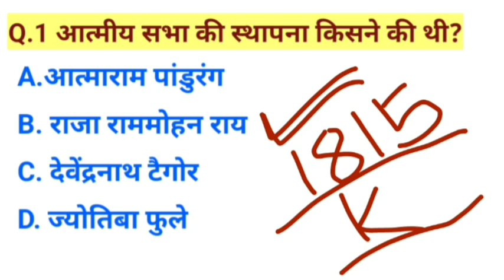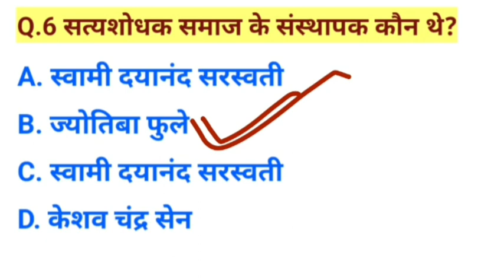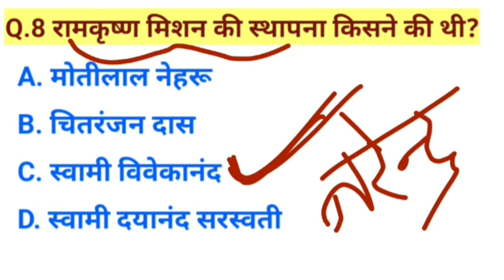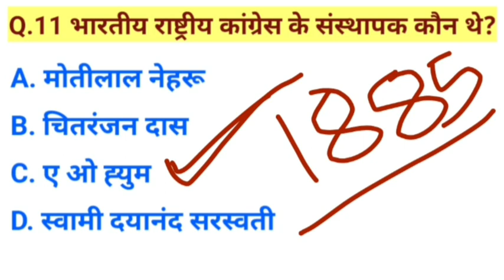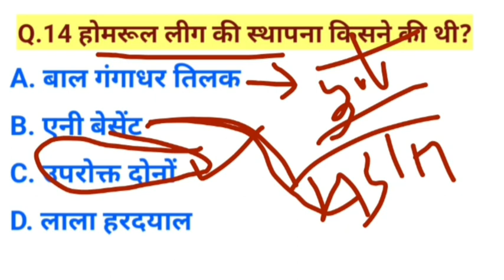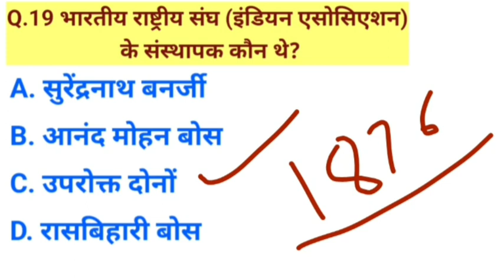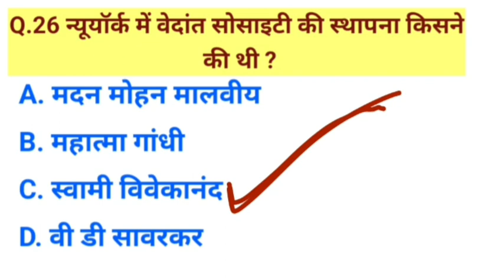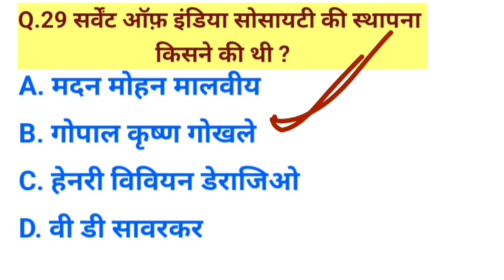महत्वपूर्ण संगठन एवं संस्थापक,धार्मिक सामाजिक सुधार आंदोलन Itihas History इतिहास Gk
आर्य समाज की स्थापना किसने की थी
 प्रार्थना समाज की स्थापना किसने की थी
 राजा राम मोहन रॉय ईश्वर चंद्र विद्यासागर केशव चंद्र सेन स्वामी दयानंद सरस्वती महात्मा गांधी गोपाल कृष्ण गोखले पंडित मदन मोहन मालवीय
ब्रह्म समाज
 आर्य समाज
 रामकृष्ण मिशन
सत्यशोधक समाज
प्रार्थना समाज
सेवा सदन
भारत धर्म महामंडल
श्री नारायण धर्म परिपालन आंदोलन
युवा बंगाल आंदोलन
स्वाभिमान आंदोलन
मंदिर प्रवेश आंदोलन/ वायकॉम सत्याग्रह
वहाबी आंदोलन
फराइजी आंदोलन
अहमदिया आंदोलन
अलीगढ़ आंदोलन